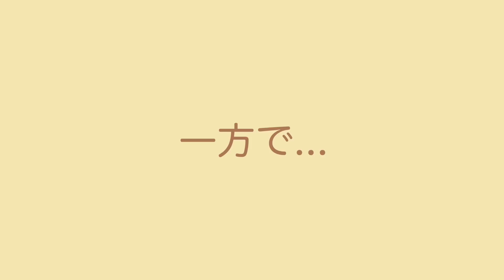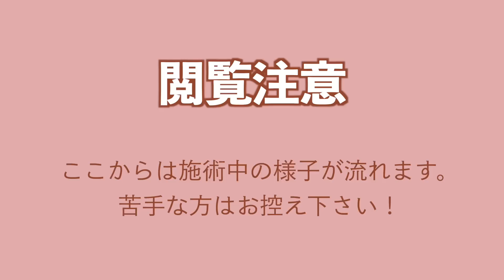【二重】閲覧注意！二重埋没法の手術中を全て見せます✂️ダウンタイムとシミ取りの経過も！美容医療Vlog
二重整形の埋没法の手術の様子やダウンタイムの経過を紹介しました！シミ取り(ピコスポット)の様子とビフォーアフターも少しご紹介！
今回はYuhoさんと美容整形を受けにXCLINIC恵比寿院へ。
プリンス井上先生やスタッフの方々もとても親切で、安心して受けることができました！
先日Yuhoさんにお会いした時に、「本当に施術をしてよかった」という言葉を聞けて本当に何よりでした✨

Xクリニックさんのチャンネルでは、100均グッズを使ったパウダールームのお掃除や収納をご提案させていただいています！

クリニックのアカウント @x_clinic_ebisu
井上先生のアカウント  @dr_inouet_xclinic
住所：〒150-0022
東京都渋谷区恵比寿南3-1-1 恵比寿グリーングラス 3F

Yuhoさんが受けた施術：Xクロスダブル(二重術 埋没法)

池田真子が受けた施術：PICO スポット照射

過去に受けた美容医療

お片付けで悩まれている方へ🌼
▼書籍『100均で一生散らからない部屋をつくる』

暮らしに役立つ情報を発信しています♩
ヒントが見つかりますように！🌼

■SNS
・Yahoo!JAPAN CRATERS.

ー BGM🎧 ー